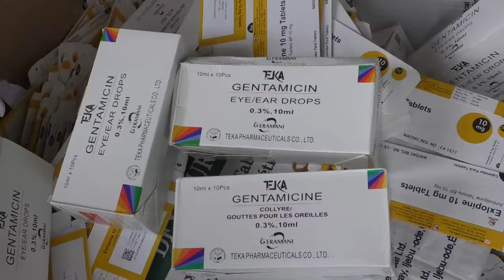UN STOCK DE FAUX MÉDICAMENTS SAISI A DOUALA